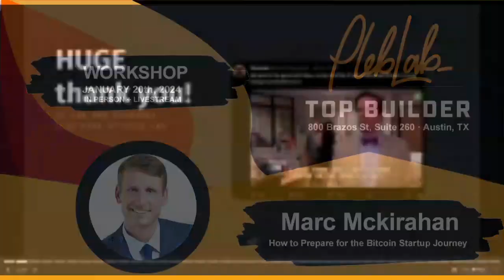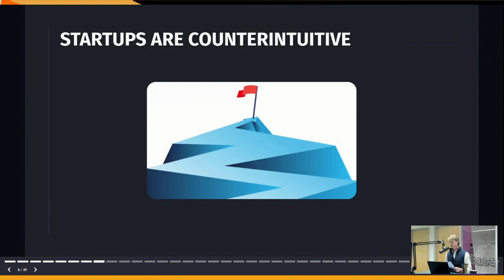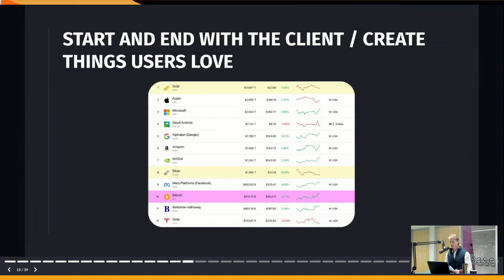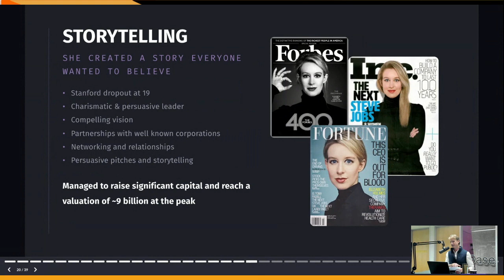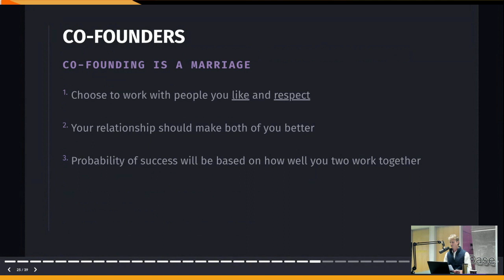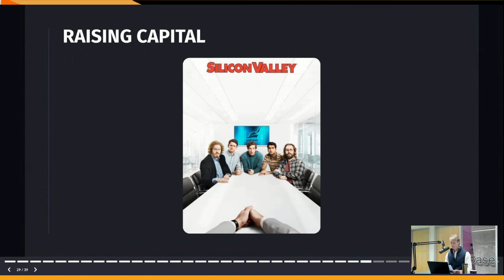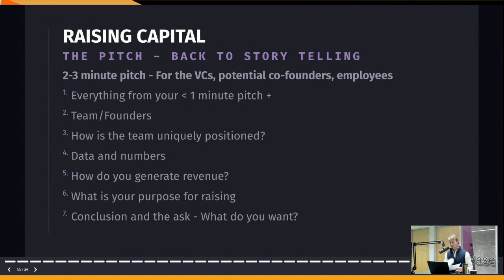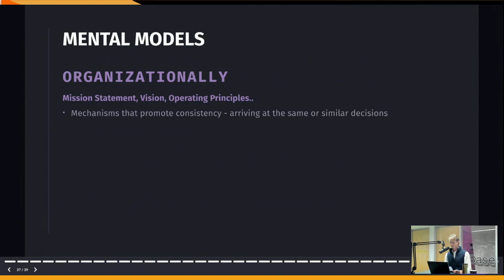How to Prepare for the Bitcoin Startup Journey by Marc Mckirahan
Join us Jan 20th for a hands-on workshop from Marc